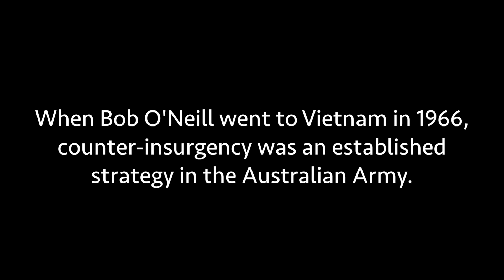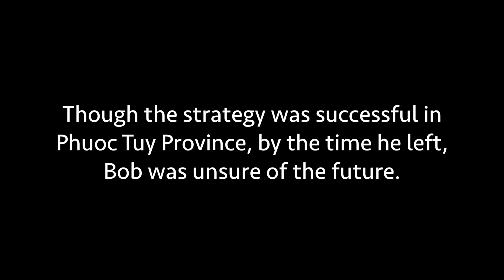Robert O’Neill (Australian Army), Counter-insurgency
Bob O’Neill served as an intelligence officer in Vietnam.  His work in counter-insurgency took him out into Vietnamese villages gathering intelligence.